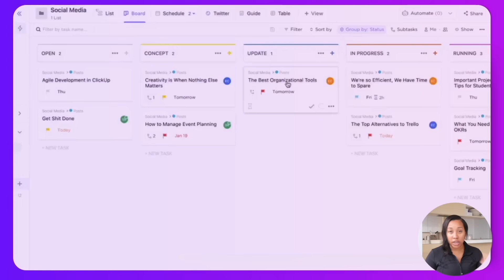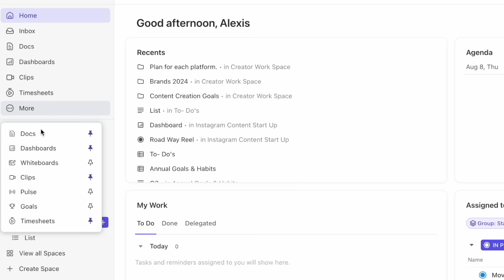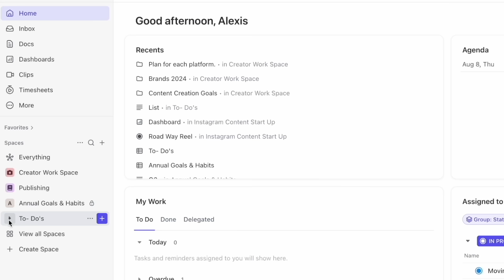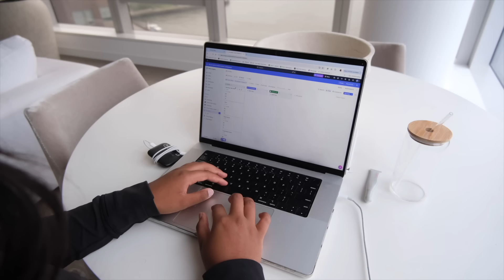Exiting my lazy girl era day in my life nyc | how to stop feeling lost + starting over (productive )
to organize all of your big projects and goals for free.

Interested in publishing?
Message Roberto on Instagram to see if he can help you transition out of your 9 -5 with our new Income Publishing System

Time Stamps:
0:00- Intro
9:24- Breakfast
14:02 - Work Out
18:33 -  lets talk
25:32 - My Plan with me
28:21 - Publishing Course
29:32 - Tips
30:28 - Food Shop
33:00 - Food Haul
36: 59 - Clean with me

I N S T A G R A M: Alexissparkss
T W I T T E R: Alexissparksx
T I K T O K:  Alexissparkss